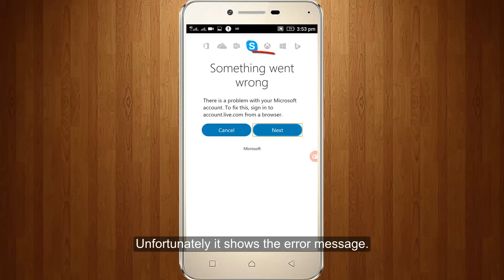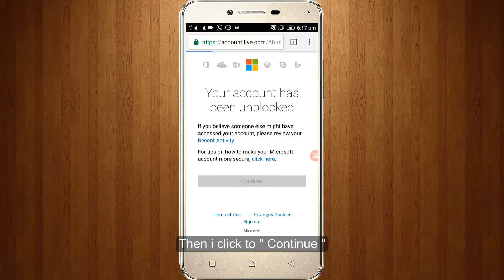Fix Skype needs your attention||Something went wrong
Fix Skype needs your attention||Something went wrong-something went wrong skype-your account has been temporarily suspended-skype needs your attention android.

I get the following error message/notification while try to access the skype in my new android:

There is a problem with your Microsoft account.To fix this,sign in to. from a browser.

Cancel     Next

Skype needs your attention

Then i try to click " Next " option and i try to access the microsoft website using chrome,here it shows the following message:

Your account has been temporarily suspended.

Someone may have used your account. to send out a lot of junk messages or done something else that violates the microsoft services agreement.

This error solution is common for android,tablet,bluestacks and the android versions are kitkat,lollipop,marshmallow and nougat also.

Solution:

1.Click to " Next " option and choose " chromes "  as your browser.

2.Then enter your " mobile number " for security verification purpose.

3.Now enter that verification code into your microsoft account.

4.Finally your account is now unblocked successfully and then again try to access your skype android application.

5.The problem is solved.